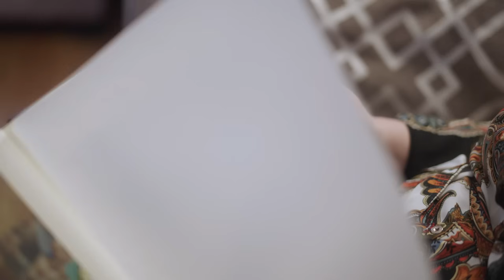First Bus Firsts: My First Love